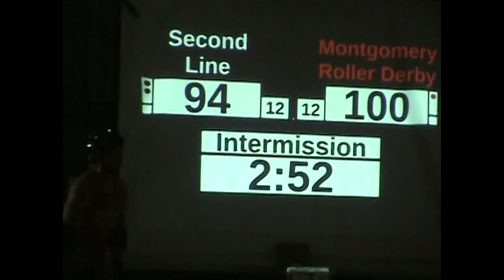skate night at the warehouse! 8.17.2024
maybe this is the shakiest and also worst vlog you've ever seen but thats okay with me also i totally forgot to put it in the right aspect ratio but thats also totally fine too! for some reason clipchamp doesnt havea  4:3 option which is so dumb so ill have to find some way to do that